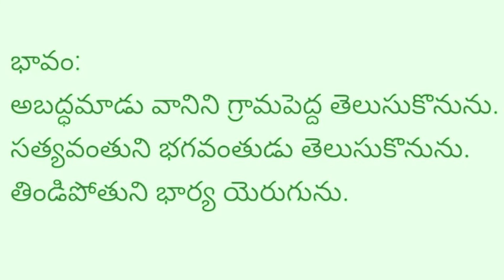Poem 240||కల్లలాడు వాని||vemana poems||vemana gurinchi in telugu||vemana padyalu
vemana poems
vemana padyalu in telugu
vemana padyalu
vemana poems in telugu
vemana padyala alajadi

vemana padyalu

vemanapadyalu
vemanapadyalutelugu,
vemanasatakampadyalu,
vemanatelugupadyalu,

vemana jayanti,
vemana charitra,
vemana poems,
vemana biography,
vemana ba disc,
vemana birudulu,
vemana bhakthi channel,
vemana bhajan,
vemana burrakatha,
vemana it,
vemana images,
vemana kavi,
vemana kathalu,
vemana katha,
vemana movie,
vemana matalu,
vemana nayak,
vemana neethulu,
vemana nerella,
veena nayak,